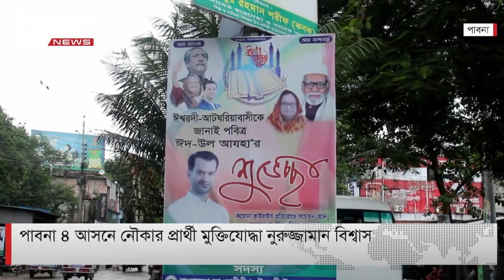পাবনা ৪ আসনে নৌকার প্রার্থী মুক্তিযোদ্ধা নুরুজ্জামান বিশ্বাস